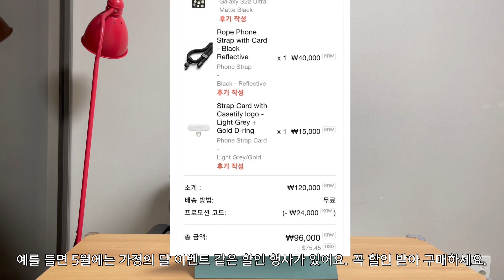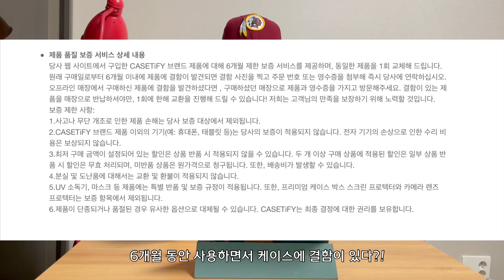케이스티파이 케이스 이야기 : 독보적인 6개월 AS 서비스 칭찬해~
케이스티파이 비싼데 좋다.